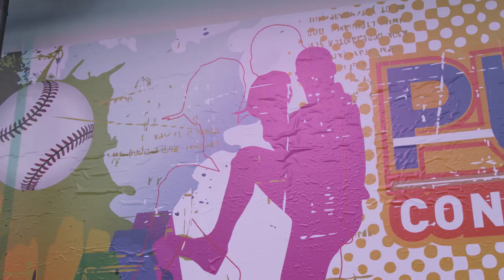Recap of Pulse Conference 2015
Get an exclusive look behind the scenes at Pulse 2015, the largest customersuccess event in history. Over 2000 executives gathered in San Francisco for this historic two-day event keynoted by the author of 'Moneyball' Michael Lewis.